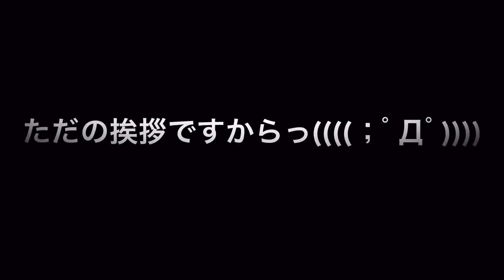コンパクト！ 2ポートUSB急速充電器 RAVPower RP-UC11 【商品提供動画】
【商品提供動画】ラブパワーさんから新商品のご提供頂きましたのでご紹介します！
いや、もう説明する必要ないっすよね(^^;)
すごく使い勝手のいい、コスパの高い商品だと思います！
下のリンクから「この商品の特別キャンペーン」を是非チェックしてみてください＼(^o^)／

usb充電器 RAVPower 24W 2ポート iPhone iPad スマホ タブレット モバイルバッテリー　等対応 ac アダプタ　急速充電 チャージャー (ホワイト)

usb充電器 RAVPower 24W 2ポート iPhone iPad　スマホ タブレット モバイルバッテリー　等対応 ac アダプタ　急速充電 チャージャー (ブラック)

急速充電ケーブルはこちら↓

RAVPower usbケーブル micro usb スマホ 充電 ケーブル android usb充電ケーブル 急速充電 Samsung / HTC / Motorola / Nokia 等用 5本セット

使用アプリ

aillis (旧LINE camera)

iMovie（ios iPad）